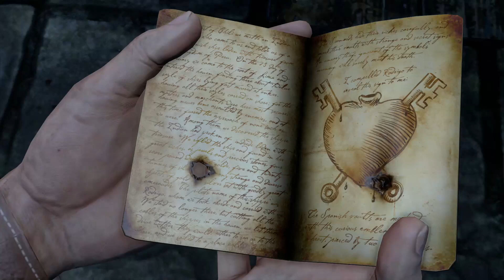What are those!!!!! Uncharted Epsiode 9